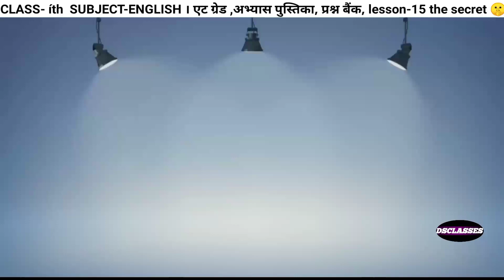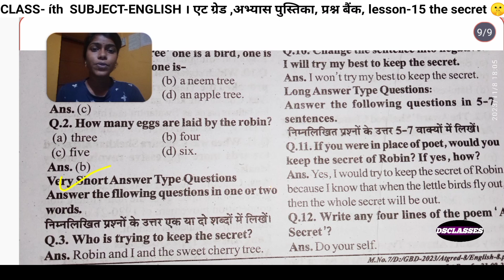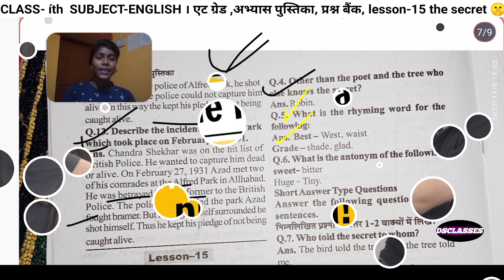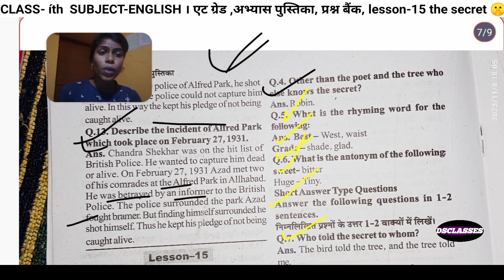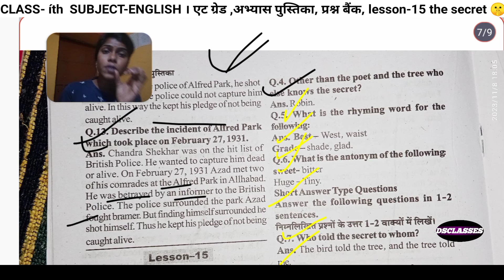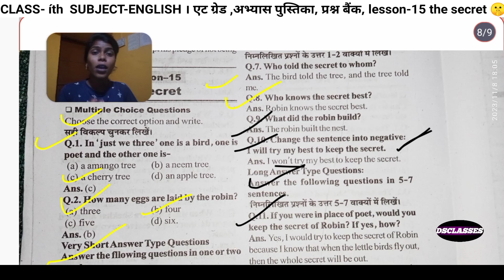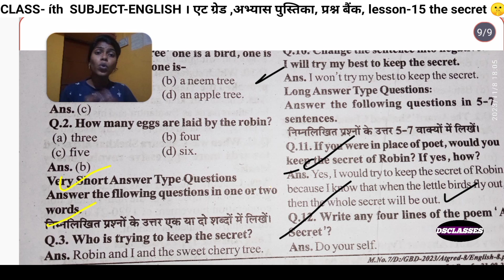class-8th english। एट ग्रेड अभ्यास पुस्तिका, प्रश्न बैंक,lesson-15 eight grade abhyas pustika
At grade के सारे lesson की full exercise

Lesson- 3
Lesson- 4
Lesson- 6
Lesson- 7
Lesson- 8
Lesson- 9
Kalpna the star

lesson- 14
azzad the martyr
english। एट ग्रेड अभ्यास पुस्तिका, प्रश्न बैंक, lesson-15 the secret🤫। mpboard10that grade abhyas pustika class 8 englishएटग्रेड अभ्यास पुस्तिका कक्षा 8 अंग्रेजीAt grade abhyas pustika class 8 english। eight grade abhyas pustikaAt grade abhyas pustika 8th lesson- 15 the secret lesson- 15 the secret at grade se full exerciseclass 8 english at great abhyas pustika 2023 248th grade abhyas pustika english8 grade abhyas pustika